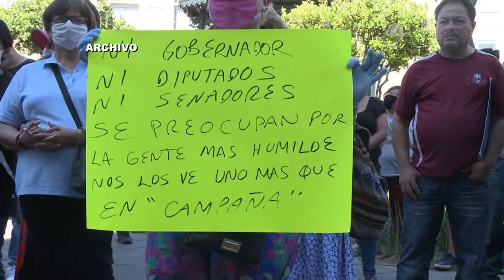Más de 200 comerciantes de tianguis presentaron queja colectiva ante la CEDHJ